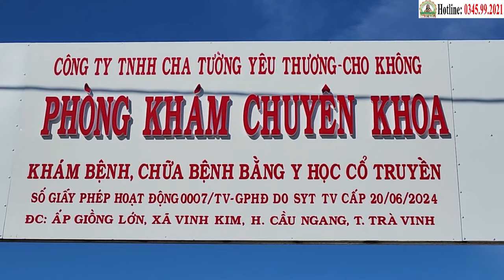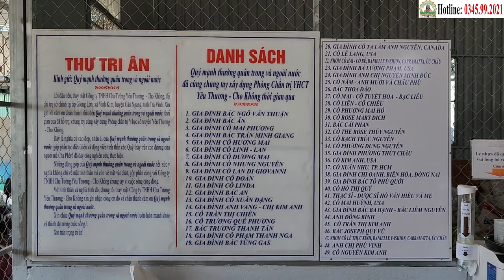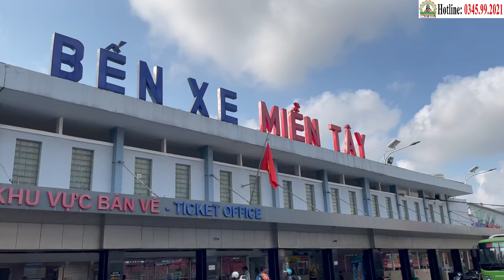Điểm Tin Phòng Khám Cha Tường (2/7) - Tóm Tắt Lễ KN Sinh Nhật Cha Tường & Lễ Xuất Viện 15 Ca Ung Thư